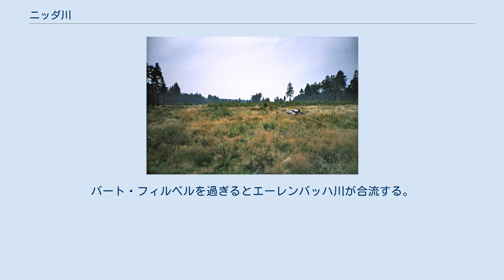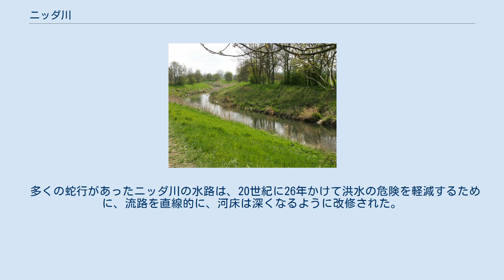ニッダ川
流路 ニッダ川水源の高層湿原 河口付近 ニッダ川（ニッダがわ、Nidda）は、ドイツ、ヘッセン州を流れる川である。
フォーゲルスベルク山地に源を発し南西へ流れ、フランクフルト・アム・マインでマイン川に合流する。
 水源 高層湿原に位置する。
ショッテンの町を過ぎたあと、川はニッダシュタウ湖に達する。
次いで、同名の町ニッダへ至る。
この町では、ニッダ渓谷にヴェッター川が流れ込みヴェッターラウと呼ばれる地形を持つフリートベルク地区を流れてゆく。
さらに下流にはカルベン、そしてニッダー川が流れ込んでくるバート・フィルベルがある。
バート・フィルベルを過ぎるとエーレンバッハ川が合流する。
ハールハイム地区からフランクフルト市街に入り、水源から98kmの地点、ヘヒスト地区の「ヴェールトシュピツェ」と呼ばれる場所でマイン川に合流する。
 ニッダ川には多くの小川や小さなせせらぎが流れ込んでくる。
「*」表記は左岸支流を示す。
 多くの蛇行があったニッダ川の水路は、20世紀に26年かけて洪水の危険を軽減するために、流路を直線的に、河床は深くなるように改修された。
これによって川の全長は元のほぼ半分近くまで短縮された。
だが、1993年以降、ニッダ川は徐々に自然の流れに戻されつつある。